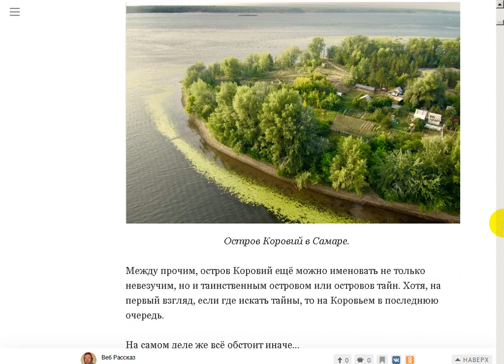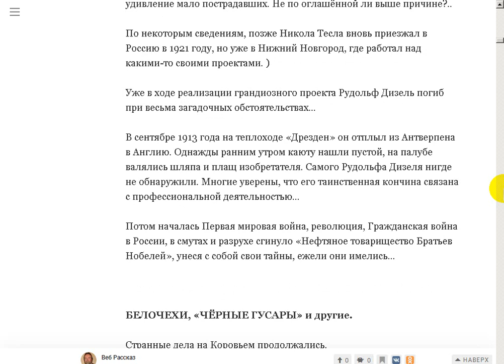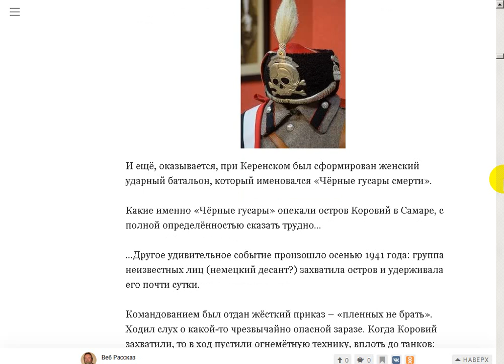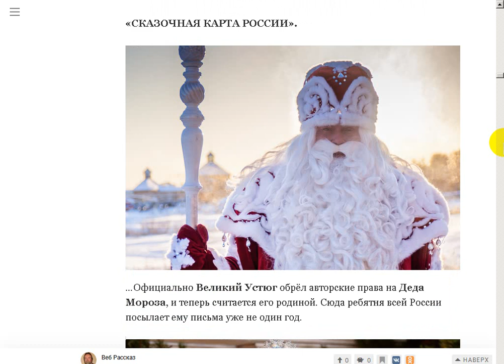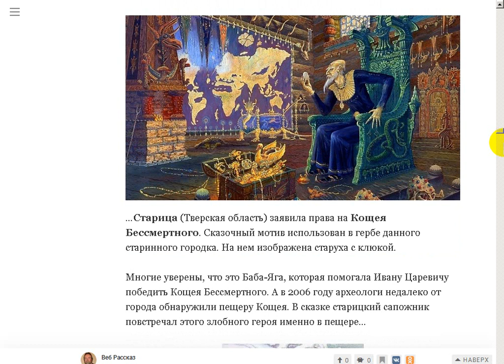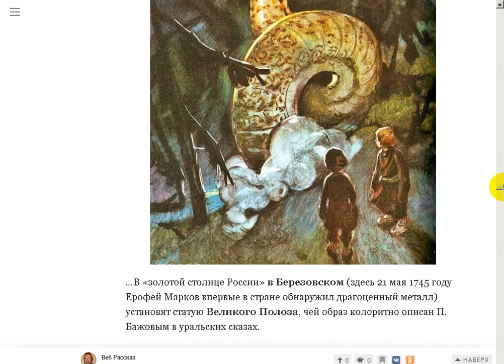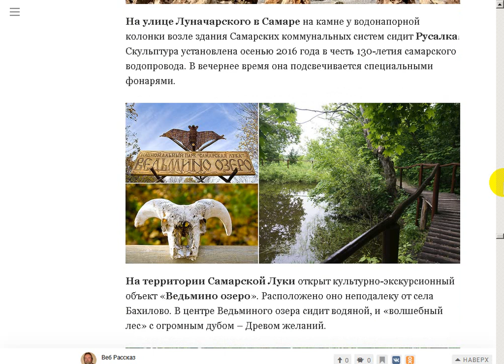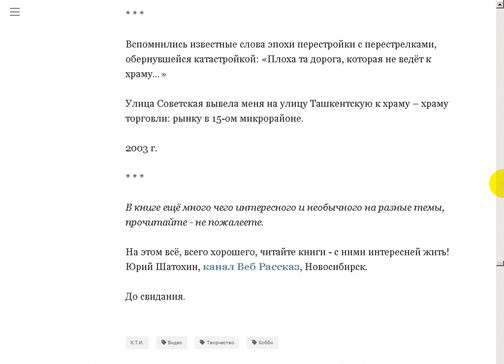Самара - только о хорошем и необычном.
Поддержать автора канала можно здесь:
Сбер Банк Visa: 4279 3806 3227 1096
Сбер Банк МИР: 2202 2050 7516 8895
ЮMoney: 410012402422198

- Веб Рассказ на Boosty. Поддержать автора канала можно здесь
Поддержать автора канала можно и здесь:
ЮМoney: 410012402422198 Зачарованные сокровища атамана. Александр Зиборов.
Самара - только о хорошем и необычном. Моя тема.
Все выпуски С бору по сосенке.

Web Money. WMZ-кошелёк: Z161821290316